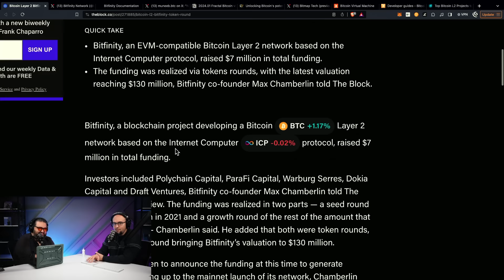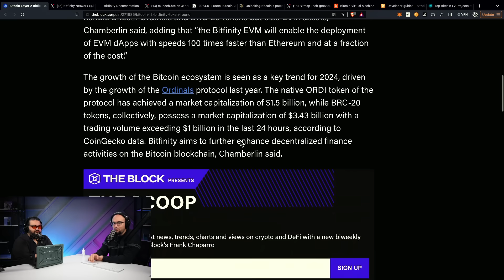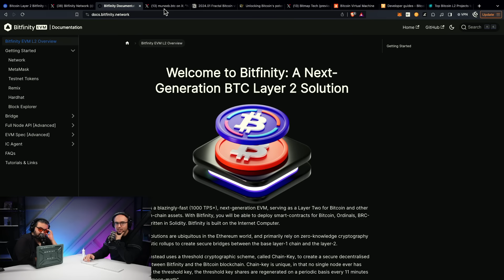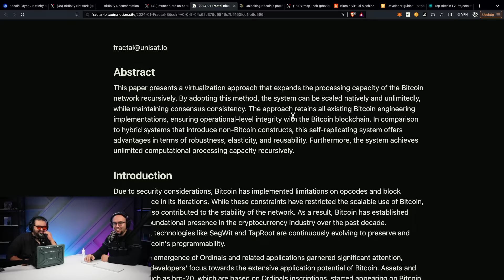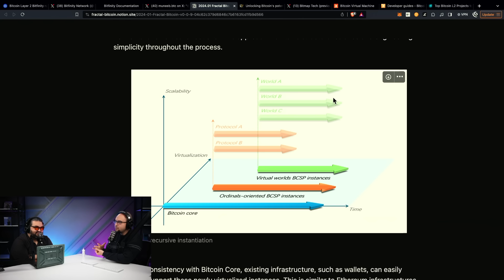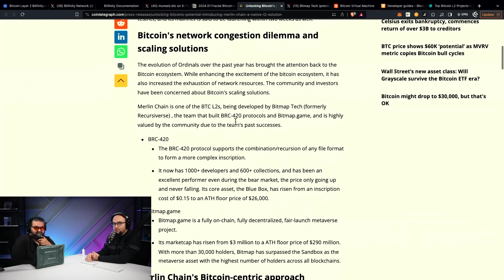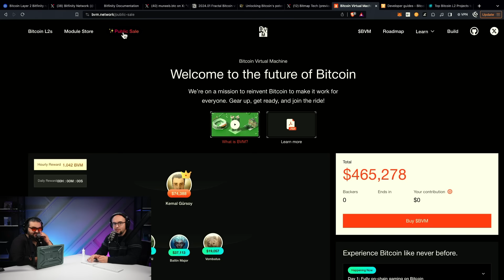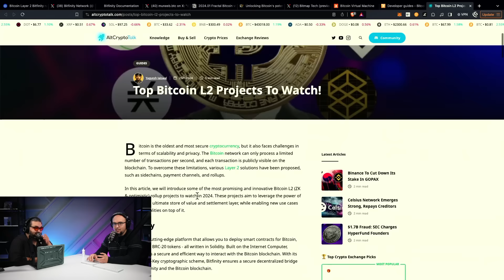🚨CAUTION🚨L2 MANIA IS HERE 🤯 Who Will Win the Bitcoin L2 War?!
Hosts Iman and Will dissect the latest developments in Bitcoin's Layer 2 (L2) ecosystem. They kick things off with Bitfinity’s $7 million raise and its strategic move to bridge Ethereum developers to the Bitcoin world via EVM compatibility.

As they delve into the BRC 20 token market, high market capitalization and trading volume signal a surge of developer interest. The hosts scrutinize the impact of L2 advancements on bitcoin mining, aligning with the upcoming Stacks Nakamoto release schedule.

Iman and Will caution listeners against crypto scams, commending projects like Unisat for their authentic technical innovation, while discussing Merlin Chain's potential effects on virtual content economies and highlighting Bitmap tech’s support of BRC tokens.

The conversation transitions to the challenge of project execution as seen with Polkadot and moves into the pace at which crypto ecosystems are growing and the public enthusiasm around them.

Our hosts discuss the first half-year trend focused on the development of Bitcoin's layer two infrastructures and the need for due diligence with crypto engagements. They emphasize picking the right technology to align with Bitcoin consensus and address the complexity surrounding Ethereum-based L2s.

Lastly, they share their personal experiences with Ethereum, the complexity of the web three marketing, and reiterate the importance of genuine technological advancements in the Bitcoin ecosystem. They advocate for sound Bitcoin products amid the rise of L2 solutions and invite audience feedback to ensure a comprehensive discussion on L2 Wars.

5. @2024.01 Fractal Bitcoin v0.0.9

0:00 Escape web 3. Corporate takeover, fast track
5:26 Ethereum is a necessary but complex platform
8:01 Channel focuses on finding fundamental value propositions
11:49 Rising popularity of altcoins impacts Bitcoin miners
13:50 User experience friction in interacting with stacks
18:24 Metaverse sector favors Ethereum, VRC 420s essential
19:37 Supporting DeFi infrastructure for virtual world transactions
23:13 Participate in Ethereum airdrops but remain cautious